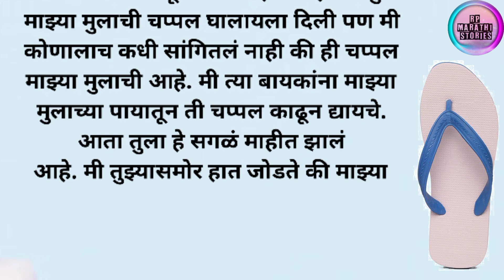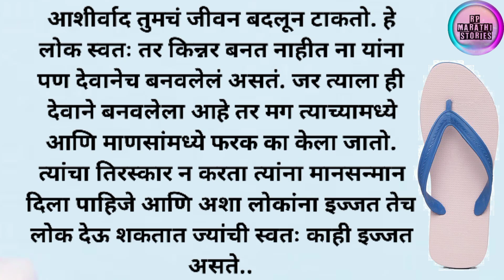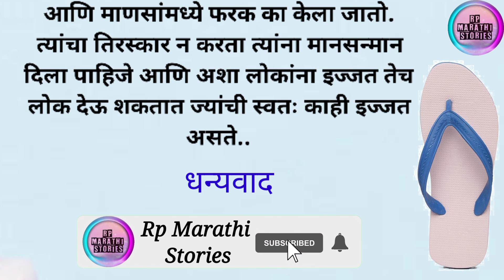मराठी कथा|Marathi stories|मराठी गोष्टी|मराठी स्टोरी|मराठी बोधकथा|हृदयस्पर्शी कथा|Rp marathi stories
This channel does not promote or encourage any illegal activities, all contents provided by this channel {Rp marathi stories} is meant for Entertainment & Educational purpose.